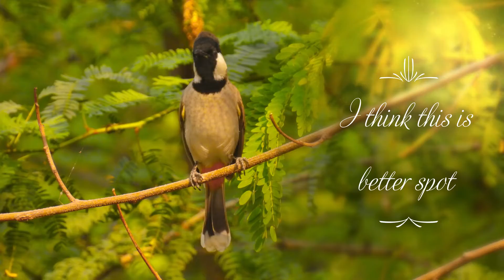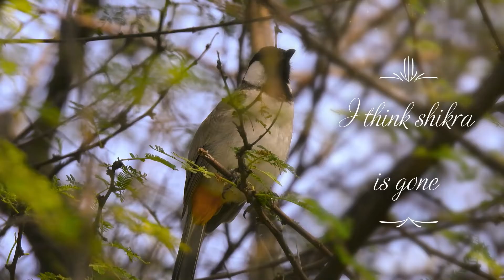White Eared Bulbul ( Pycnonotus leucotis) @ Velavadar Blackbuck National Park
Dull gray-brown bulbul with a black head and bright white cheek patch. Also note yellow vent and white tail tip. A lowland species of dry forests, scrub, forest edge, parks, and gardens; can be quite common in cities and towns in parts of its range. Song brief but pleasant and fluid. Gives low raspy “chuk” as well as mellower call notes similar to components of its song.